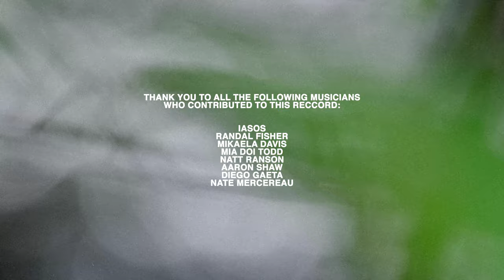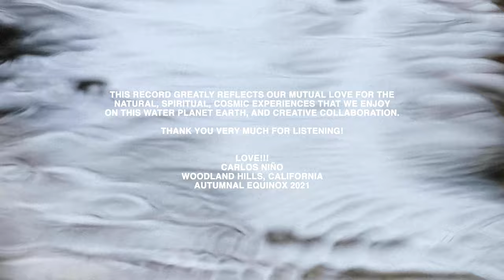An Offering - Photay with Carlos Niño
Shot & Edited by Evan Shornstein
Produced, Arranged, Mixed and Released by Photay
Co-Produced by Carlos Niño
Mastered by Phil Moffa

From Carlos:
This record greatly reflects our mutual Love for the
Natural, Spiritual, Cosmic Experiences that we enjoy
on this Water Planet Earth, and creative collaboration.
Thank You very much for listening!
LOVE!!!
Carlos Niño
Woodland Hills, California
Autumnal Equinox 2021

Thank you to all the following musicians
who contributed to this record:

Iasos
Randal Fisher
Mikaela Davis
Mia Doi Todd
Natt Ranson
Aaron Shaw
Diego Gaeta
Nate Mercereau